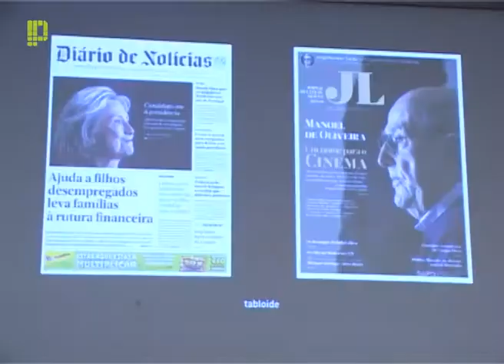narrativa visual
“Narrativa Visual: princípios e relações compositivas na página de imprensa” foi tema de uma conferência realizada no auditório da Escola Superior de Educação de Viseu.